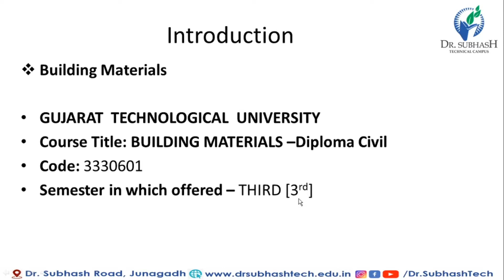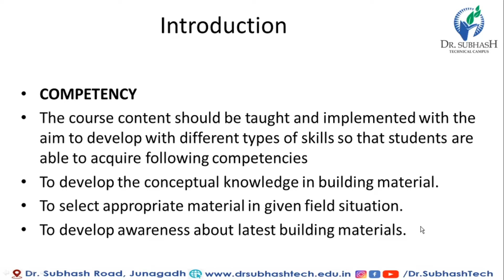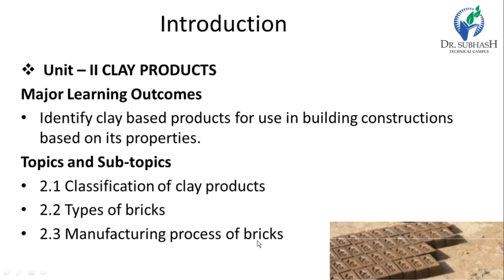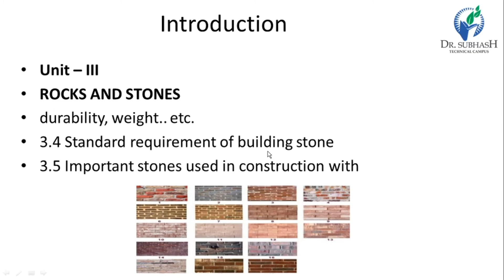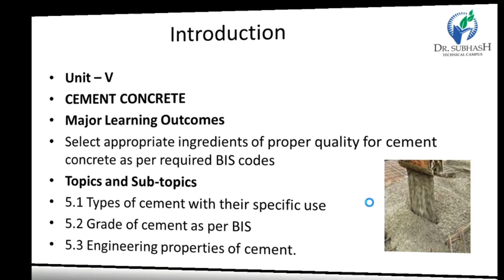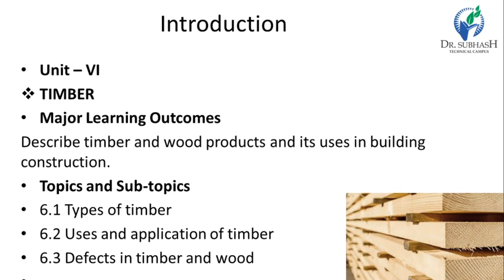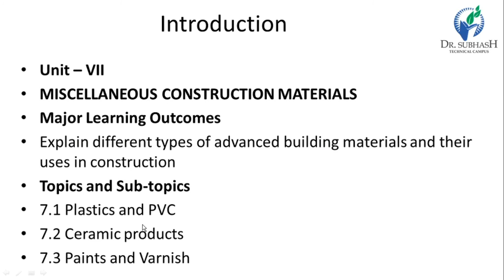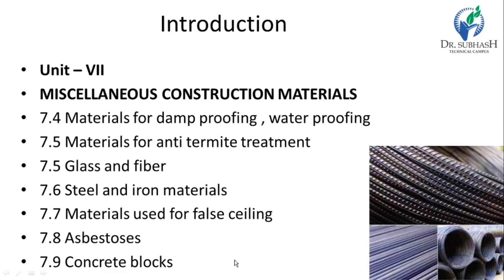BM–Lecture 1–Introduction of Building Materials-By Prof.A.C.Kalola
Introduction of Building Materials subject

unit wise discussion syllabus